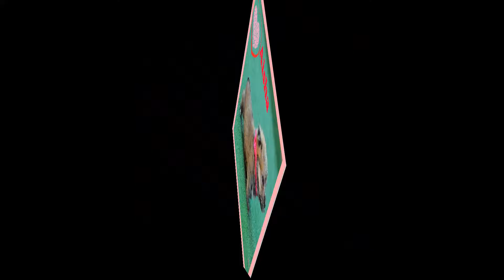jay Jayden Aisha Aja 2 4 17